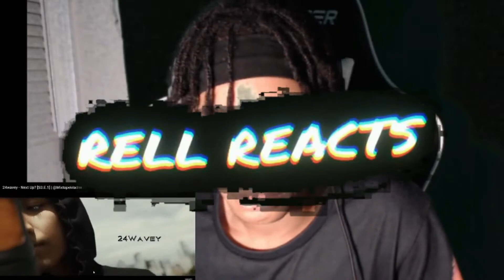AMERICAN REACTS TO UK ARTIST | ARD ADZ - RISE AND PROSPER (REACTION)